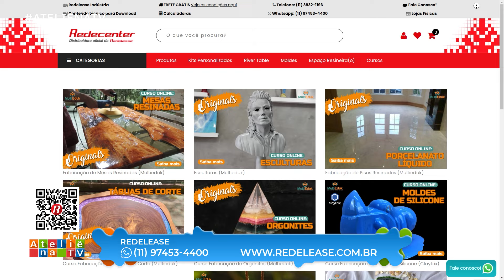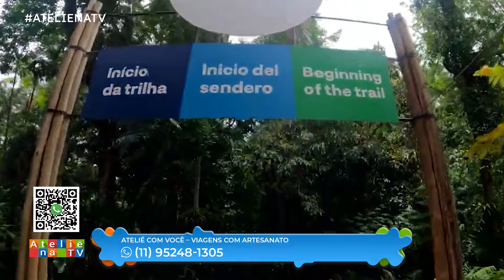PORTA-CABOS SEM COSTURA/TOALHA COM BORBOLETAS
Começando mais uma semana e no programa de hoje teremos a Monica Roma @monicaromaoficial  fazendo este porta-cabos charmoso e sem costura. Ela utilizou os produtos da @LanmaxMaquinas  para essa aula.

Na sequência, a Ana Laura @analaurarodrigues7796  trouxe para gente essa toalha com borboletas feita com os produtos da @acrilex_oficial.

Não perca essas dicas incríveis no programa de hoje. Nos vemos às 9h15 direto da Rede Brasil @OficialRBTV.

► Loja AFRICAN ARTESANATO - Matéria-prima para fazer artesanato em geral / Entrega em todo o Brasil